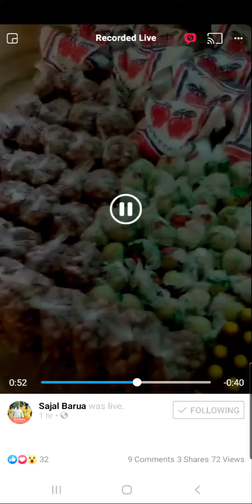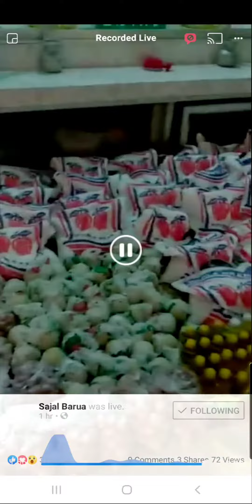WBA humanitarian activities in Fatikchari, Chattogram, Bangladesh.